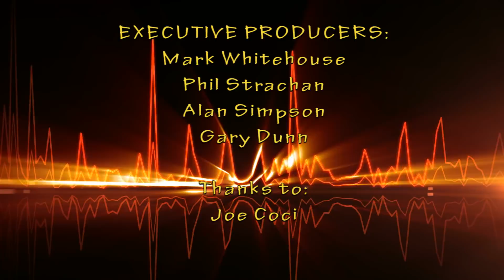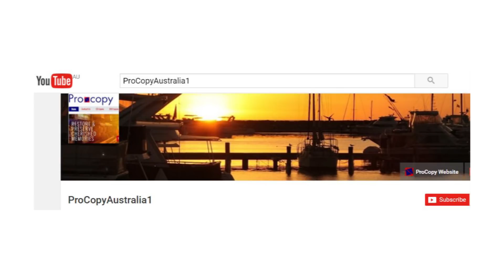The Profile Ep 57 Greg Bird chats with Gary Dunn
Gary chats with guitarist Greg Bird starting with drums but swapped to guitar for which he's mainly known.  Playing with Elvis George, Tulsa, Magnificent 7. Seven City Dudes,  Peter Busher & the Lone Rangers,  Kevin Bloody Wilson, Dave Prior, Lucky Oceans, Twang Thang, Just Jump & the Vibrolators,
Bonus Video - Magnificent 7 featuring Greg on guitar